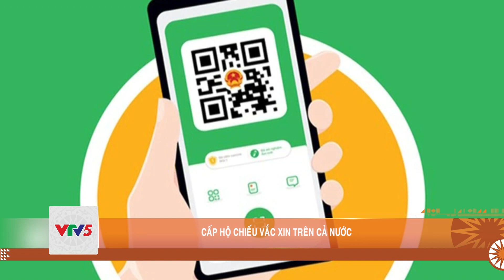7 NGÀY TRONG TUẦN –TỪ 11/4 ĐẾN 17/4 | VTV5